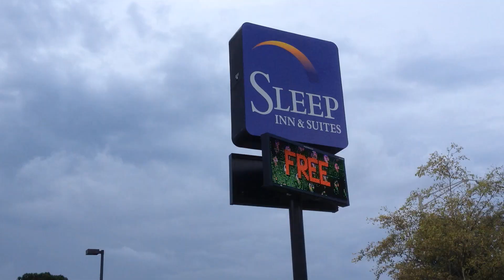Part Two The Jacksonville Breakdown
This is part 2 of Indiana Jacks breakdown in Jacksonville Florida. You will enjoy this video if you like seeing the details of a semi truck engine being repaired. The focus is on an EGR Valve, an EGR Cooler and a DPF unit being removed and cleaned. Oh, and a whining truck driver stuck in Jacksonville Florida for 8 days!